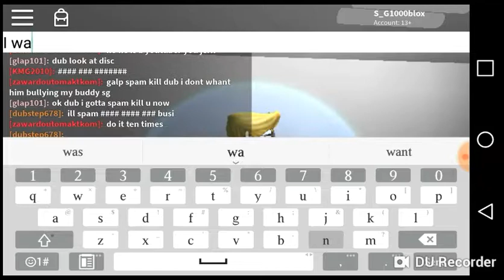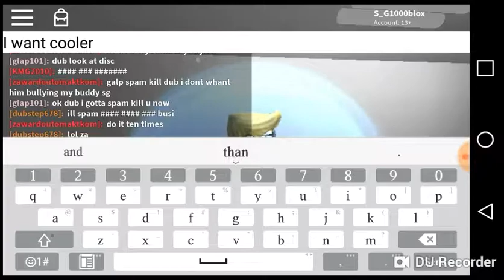Collaboration with BladeKiller67456 and playing Not So Bizzare Adventure on Roblox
In this video I do a Collaboration with BladeKiller67456 and I play Not So Bizzare Adventure on Roblox.So in other words it is a two in one video.And,it is the first time I have ever done a two in one video on this channel.Subscribe today to join the Spike Ghost Army.